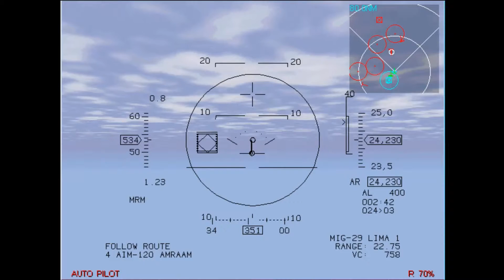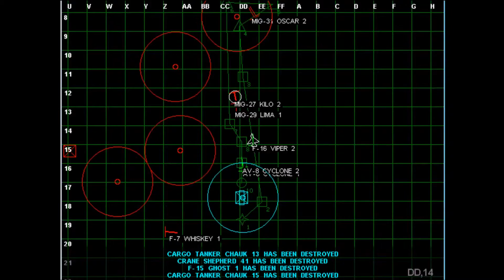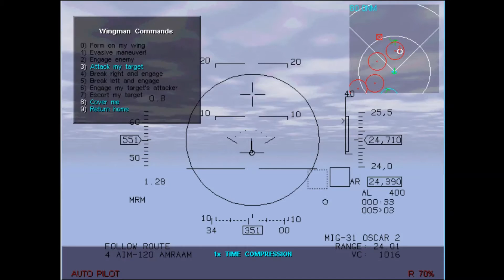F-16 MRF: Campaign 4 Mission 3 "On The Rocks"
Campaign 4, Mission 3. Viper squadron is tasked with destroying supply ships at a port.